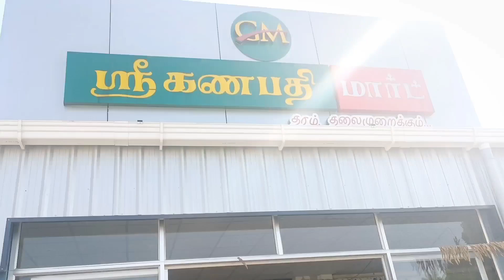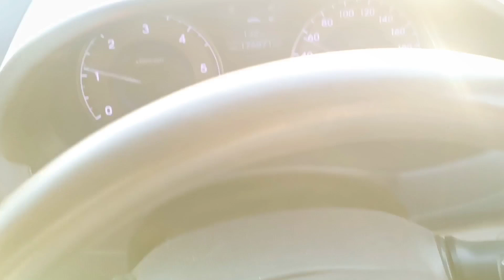The truth about dangerous overtaking by heavy vehicles highway driving and heavy vehicle overtake..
highway driving and heavy vehicle overtake.. and happiest shopping guys see this video you will love it...

Timestamps
0:00 - Intro
0:14 - well come
0:34 - high way
1:32 - shopping
2:23 - eating ice bar
3:05 - giving money
3:38 - high way over taking
5:23 - ending

high way
adopt a highway
highway 1
highway towing service
texas highways
highway service
highway
highway 66
highway 30
a highway
high way one
high way road
highway 11
high way
adopt a highway
highway 2
highway towing service
high way
adopt a highway
highway 2
highway and traffic engineering
highway numbers
highway online
highway road
highway speed
highways traffic
hume highway traffic
us highway
car high way over takeing
highway driving and heavy vehicle overtake
adopt a highway
highway 1
highway towing service
texas highways
adopt a highway
highway 2
highway towing service
texas highways
adopt a highway
highway 3
highway towing service
texas highways
adopt a highway
highway 4
highway towing service
texas highways
adopt a highway
highway 2
highway towing service
texas highways
adopt a highway
highway 3
highway towing service
texas highways
adopt a highway
highway 4
highway towing service
texas highways
adopt a highway
heavy vehicle
adopt a highway
2290 e file
file 2290
irs 2290
file 2290 online
highway numbers
heavy vehicle
adopt a highway
2290 e file
file 2290
irs 2290
file 2290 online
hvut 2290
form2290
pay 2290 online
irs 2290 online
2290 trucking
hvut
highway 1
hvut filing
highway towing service
texas highways
2290 hvut
2290 taxes
highway service
heavy vehicle
adopt a highway
2291 e file
file 2291
irs 2291
file 2290 online
hvut 2291
form2291
pay 2290 online
irs 2290 online
2291 trucking
hvut
highway 2
hvut filing
highway towing service
texas highways
2291 hvut
2291 taxes
highway service
heavy vehicle
heavy vehicle
adopt a highway
2291 e file
file 2291
irs 2291
file 2290 online
hvut 2291
form2291
pay 2290 online
irs 2290 online
2291 trucking
hvut
highway 2
highway online
highway road
highway speed
highways traffic
hume highway traffic
us highway
highway driving and heavy vehicle
hvut 2290
form2290
pay 2290 online
irs 2290 online
2290 trucking
hvut
highway 1
hvut filing
highway towing service
texas highways
2290 hvut
heavy vehicle
adopt a highway
2291 e file
heavy vehicle
adopt a highway
2291 e file
file 2291
irs 2291
file 2290 online
hvut 2291
form2291
heavy vehicle
adopt a highway
2291 e file
file 2291
irs 2291
file 2290 online
hvut 2291
heavy vehicle
adopt a highway
2291 e file
file 2291
irs 2291
file 2290 online

I will see you in my next video till then bye.
Media Partner - SAS Natural Life, official YouTube channel of SAS Weight Loss Center